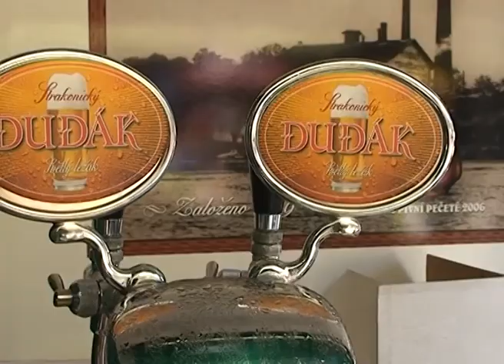S Nektarkou o pivu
Dechová kapela Nektarka - pěkné písničky a dobré pivo.

Toto DVD můžete zakoupit ve strakonickém infocentru, nebo ve stánku u pivovaru.